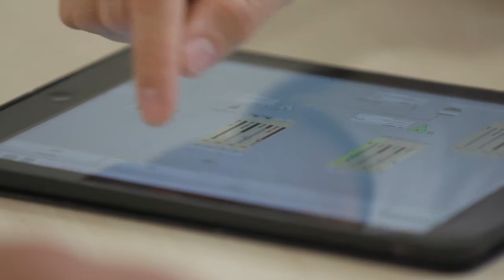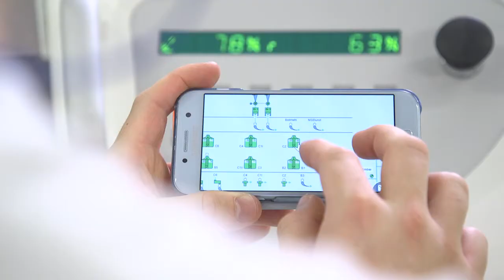Mercury MES – Manufacturing Execution System in the Milling Industry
Mercury MES enables a seamless exchange of information throughout the systems involved in the production process. Data availability and real-time feedback allow smart decision making, increasing your milling performance and productivity. Mercury MES is web-based, thus adaptive and accessible on any device. Plus it is the backbone for digital services which increase your profitability through new and better insights.